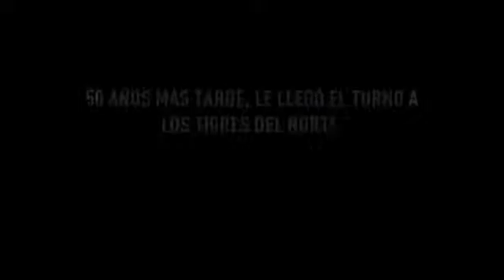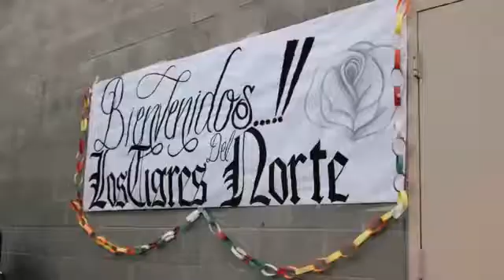Los tigres del norte prission de folsom